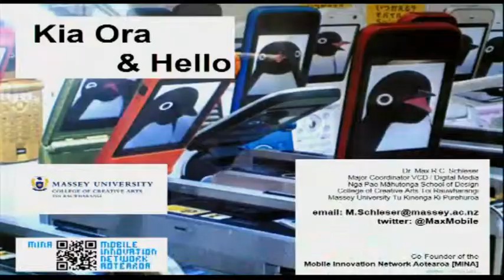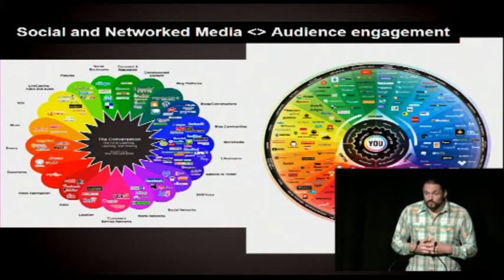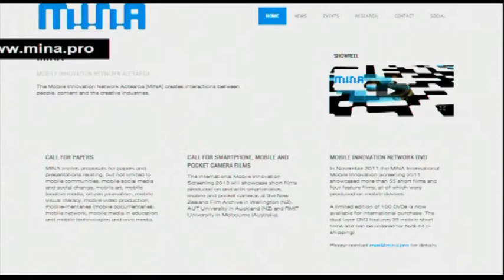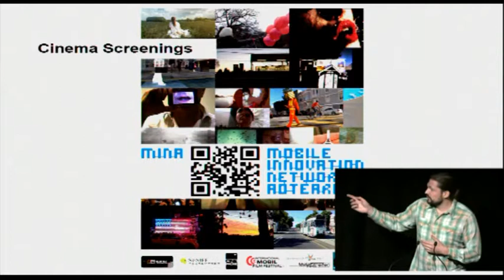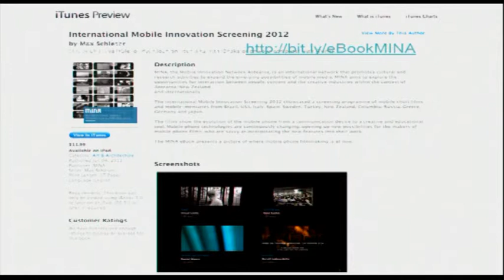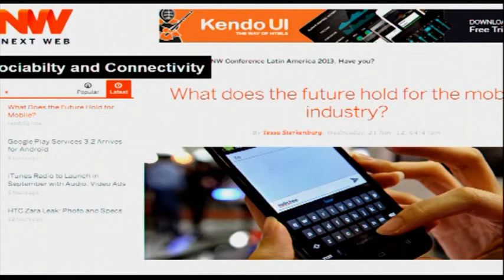Max Schleser: Mobile Creativity and Mobile Innovation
A session from the 2013 NDF Conference, presented by Max Schleser, MINA - Mobile Innovation Network Aotearoa.